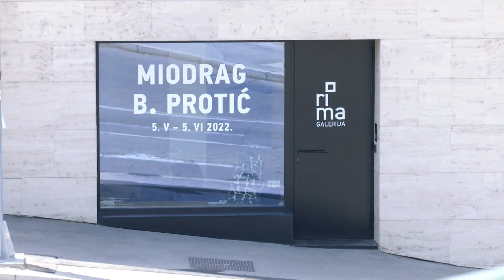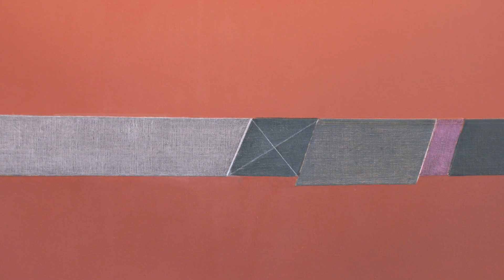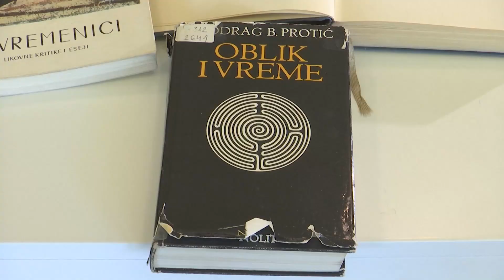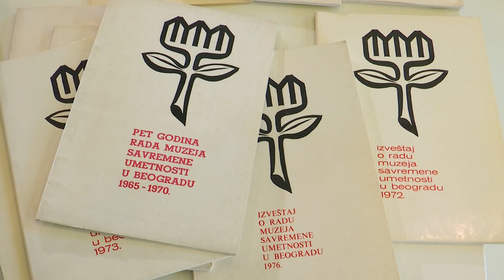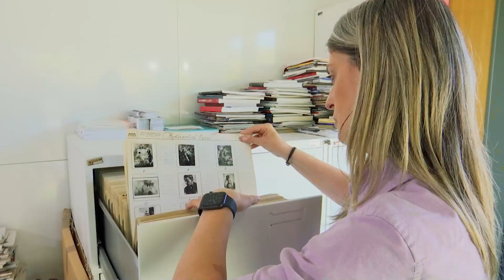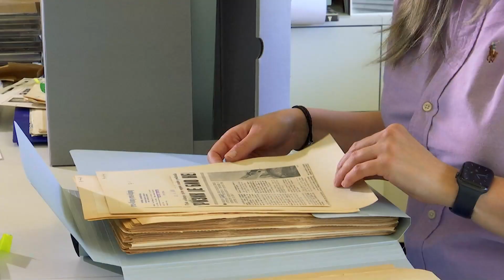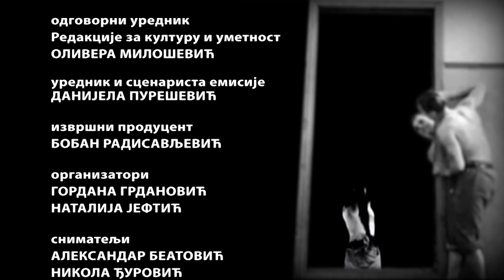Art zona: Miodrag B. Protić / Vek od rođenja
Tokom 2022. godine, nizom izložbi i programa obeležava se stogodišnjica od rođenja jedne od najistaknutijih figura srpske kulture druge polovine 20. veka, Miodraga B. Protića - slikara, likovnog kritičara i teoretičara, osnivača, prvog i dugogodišnjeg upravnika beogradskog Muzeja savremene umetnosti.
Program obeležavanja ovog jubileja, pod pokroviteljstvom beogradskog Muzeja savremene umetnosti, otpočeo je u maju, izložbom slika u Galeriji Rima.
Povodom stogodišnjice od rođenja u Protićevom rodnom gradu, Vrnjačkoj Banji, tokom maja su u biblioteci "Dr Dušan Radić" priređene dve istovremene izložbe - jedna je obuhvatala akvarele koje je on u mladalačkom periodu naslikao u Vrnjačkoj Banji, a druga je bila posvećena njegovom trotomnom biografskom izdanju "Nojeva barka".

Jedna od najstarijih građevina u Vrnjačkoj Banji, Zamak Belimarković, na inicijativu Miodraga B. Protića, 1968. godine preinačen je u Zamak kulture. Upravo u ovom zdanju, sredinom jula, priređena je izložba Protićevih slika naslovljena "U znaku semantičkog ključa". Na jesen, u saradnji sa porodicom, ovde bi trebalo da bude upriličena spomen soba Miodraga B. Protića.
U sklopu obeležavanja stogodišnjice od rođenja Miodraga B. Protića, planirana je i izložba dokumentacije i akvarela u Galeriji-legatu Milice Zorić i Rodoljuba Čolaković na Dedinju, zatim, simpozijum o njegovom stvaralaštvu, kao i prateći zbornika tekstova. Svojim večerašnjim izdanjem emisija Art zona pridružuje se obeležavanju ovog jubileja.
Uz inserte iz emisije Art zona iz 2006. godine, gde M.B. Protić neposredno svedoči o svom radu, u emisiji govore istoričari umetnosti: dr Ješa Denegri, zatim, Svetlana Mitić, muzejska savetnica u beogradskom Muzeju savremene umetnosti, Katarina Krstić, bibliotekarka i viša kustoskinja MSUB, Nevena Martinović, kustoskinja Galerije Rima, Jelena Borović Dimić, muzejska savetnica, upravnica Zamka kulture u Vrnjačkoj Banji, zatim, vajar Dragiša Obradović, i sin M.B.Protića, Predrag Protić.

Urednik i srenarista: Danijela Purešević
Montažer: Nenad Džodić
Režija: Marko Šotra